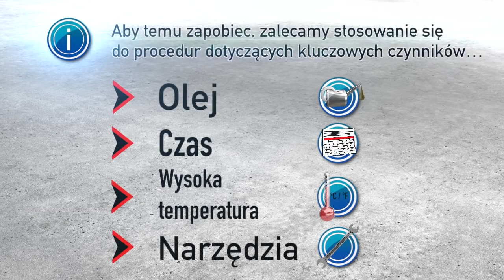Demontaż świecy żarowej - film poradnikowy NGK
Ten materiał pokazuje, w jaki sposób zdemontować świecę żarową.